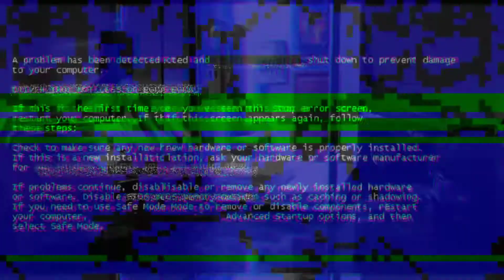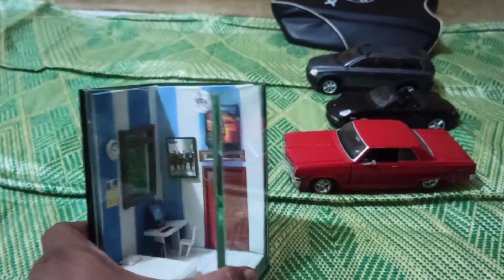Aquarium mini / soliter unik berbentuk diorama kamar kos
Hai teman2 kali ini saya kembali akan meng unboxing dan mereview barang2 unik dari online shop berbentuk aquarium mini
agar sllu mndapatkan notifikasi video2 terbaru dari chanel ini semoga dpt mnghibur teman2 semua.
sampai dsni dlu teman2
Akhirulkalam

W assalamu'alaikum warahmatullahi wabarakatuh..